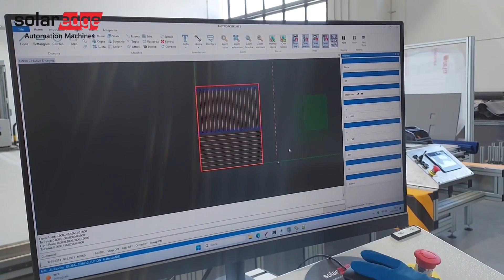SM-375-TA | New Endurance Blades | Cutting Fireproof Curtain Fabric with Steel Reinforcing Thread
Discover our cutting machine SM-375-TA to perform high quality cuts on fireproof fabrics.